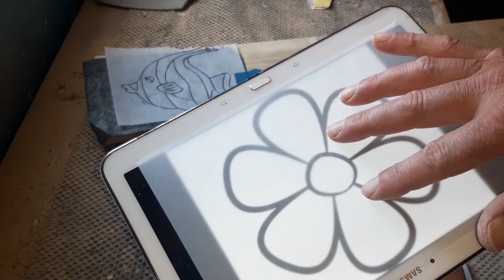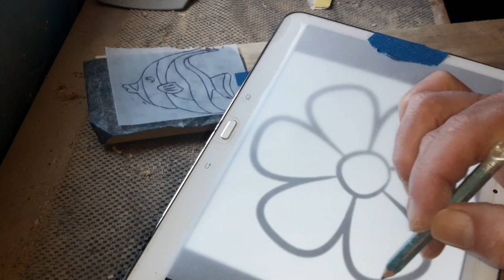Angel fish routed out on fencing wood..router/scroll saw project..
routed out on fencing wood 5.5"x5.5" using a end milling bit  cut out with a pegas spiral blade and painted with painters touch paints..
end milling bits..
adapter reducer collet..
engraving bits..